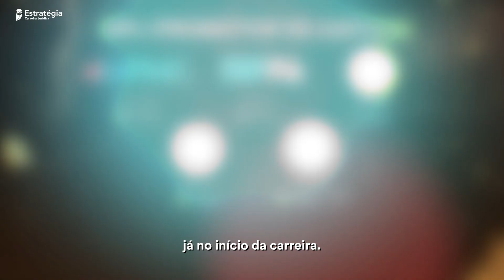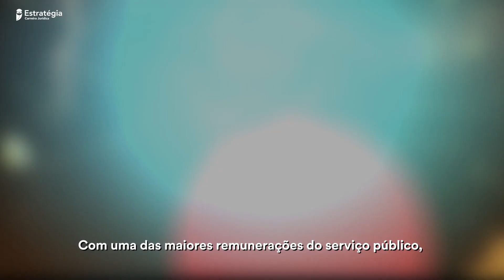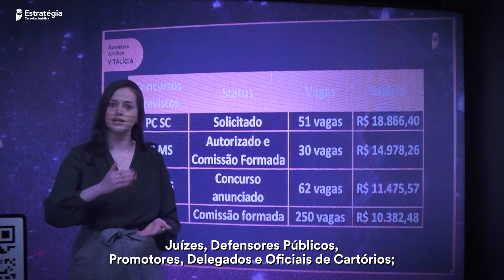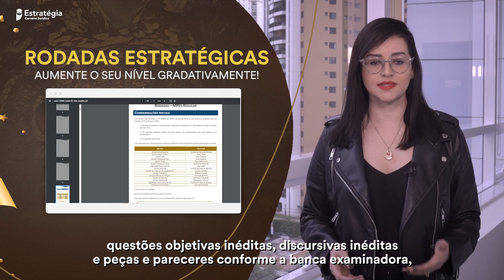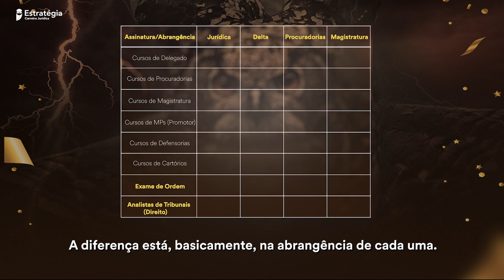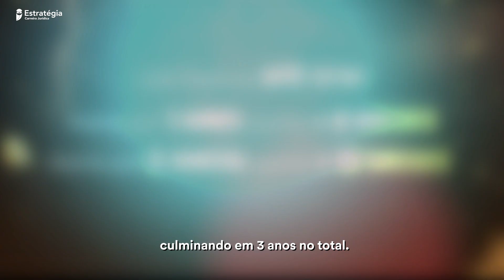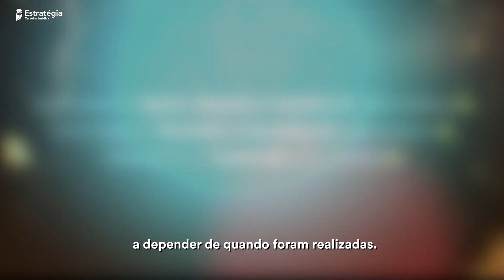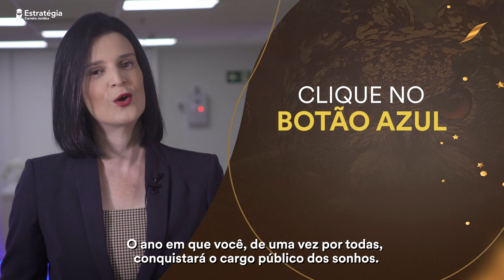2022: A Carreira dos Sonhos ao seu Alcance!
📍 Bônus do Lote Especial (até 17/01):

1️⃣ Assinaturas de 1 ano → + 6 meses de acesso adicional.
2️⃣ Assinaturas de 2 anos → + 12 meses de acesso adicional.
3️⃣ Mentoria de 3 meses com um especialista.
4️⃣ Sistema de Questões e Cast Carreiras Jurídicas

🔥 Menos de R$ 3,00 por dia para estudar para TODOS os concurso jurídicos com quem mais aprova

Atualmente, nós trabalhamos com 4 tipos de Assinaturas:

🥇 Assinatura Jurídica | Estude para todos os concursos jurídicos.
👮‍♀️  Assinatura Delta | Estude para todos os concursos de Delegado.
👨‍⚖️ Assinatura Magistratura | Estude para todos os concursos de Juiz.
👔 Assinatura Procuradorias | Estude para todos os concursos de Procurador.

Nelas, você terá acesso aos seguintes materiais/ferramentas:

✅ Cursos Regulares
✅ Cursos Exclusivos
✅ Rodadas Estratégicas
✅ Estudo Estratégico
✅ Roteiros de Estudo (Trilhas Estratégicas) de pré e pós-edital
✅ Cursos Discursivos
✅ Simulados Inéditos
✅ Informativo Estratégico
✅ Atendimento Individualizado na Fase Oral
✅ Comunidades do Telegram
✅ Sistema de Questões
✅Cast Jurídico
⭐Cursos de Analistas e Técnicos Judiciários (exclusivo da Ass. Jurídica)
⭐Curso da 1ª Fase da OAB (exclusivo da Ass. Jurídica)